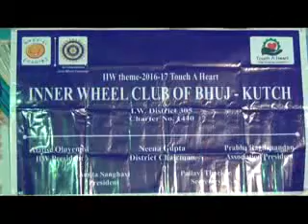ઇન્નરવ્હીલ ક્લબની બેઠક મળી